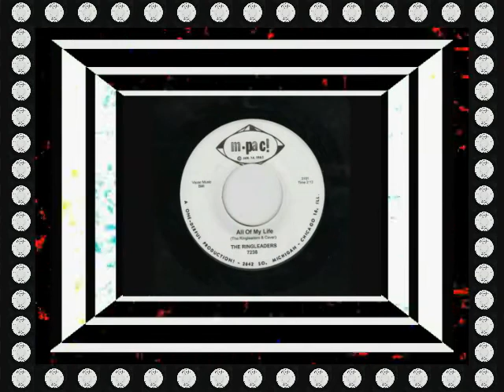RINGLEADERS - ALL OF MY LIFE (M-PAC) Make Celebrities History